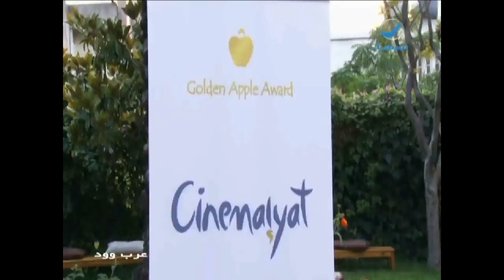عرب وود l تغطية خاصة للمهرجان اللبناني "التفاحة الذهبية"